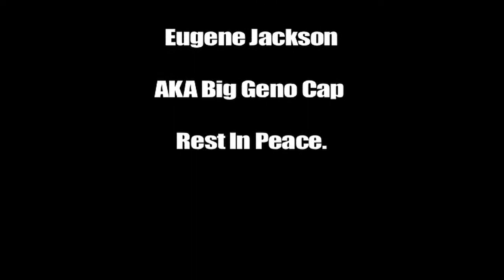Ya Boy, Slap, Cik Money (Black Card Boy's. Feat. Geno Cap) "Kill Em"